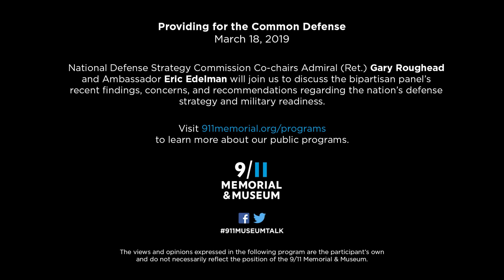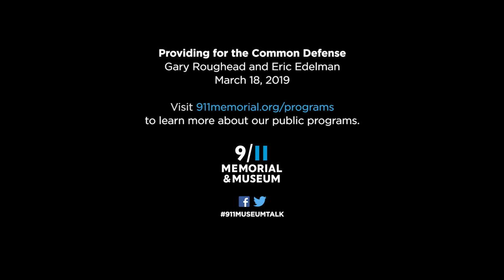Providing for the Common Defense - 3/18/19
After the election of a new president, Congress appoints a bipartisan commission to examine the nation’s defense strategy and military readiness. The most recent review found that the security of the United States is at risk in profound ways, for reasons both external and internal. National Defense Strategy Commission Co-chairs Admiral (Ret.) Gary Roughead and Ambassador Eric Edelman will join us to discuss the panel’s findings, concerns, and recommendations.